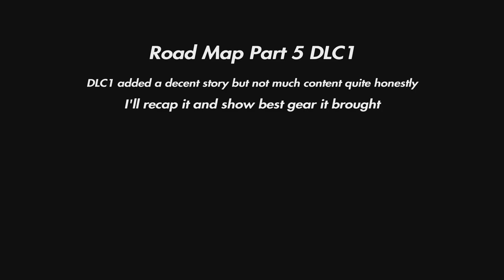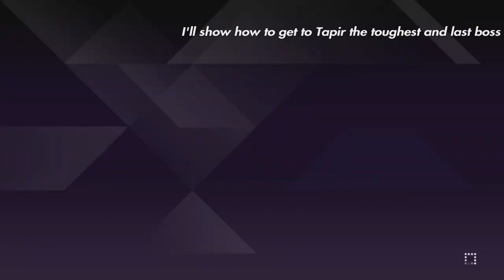Sword Art Online Alicization Lycoris Road Map Part 5 DLC1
This will cover DLC1. DLC1 sadly did not bring much content. While I did enjoy the story the end game in here was beyond lackluster.

Intro - 0:00
New caps and added things - 0:05
Void Spear - 0:28
Void Spear Rare drop 1 - 0:34
Void Spear Rare drop 2 - 0:41
Blood Princess - 0:47
Blood Princess Rare drop 1 - 0:54
Blood Princess Rare drop 2 - 1:01
How to get to Forgotten King - 1:10
Forgotten King Rare drop 1 - 2:08
Forgotten King Rare drop 2 - 2:13
How to get to Tapir - 2:23
Best way to level up in DLC1 - 3:05
Tapir Rare drop 1 - 3:26
Tapir Rare drop 2 - 3:33
Honorable mentions - 3:39
How to Skyrim short cut to dagger - 3:46
Best debuffing dagger - 4:28
Cactus for Buffer Armor - 4:33
Graceful Clothes - 4:39
Mutated Beasta Drops - 4:44
SP Forget me Not - 4:51
Badges current situation - 5:00
DLC1 Conclusion - 5:10